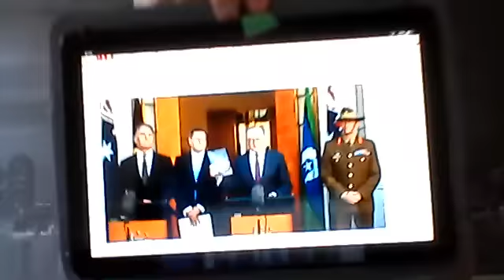习“大润秀”，李强马后炮，定兴警民冲突，美国降温，澳谈参战权，万达抓人